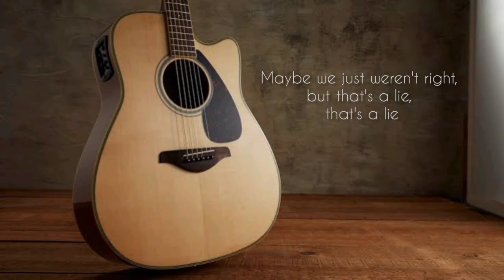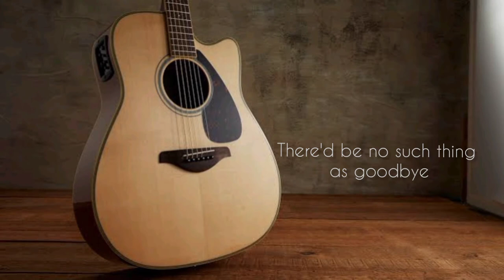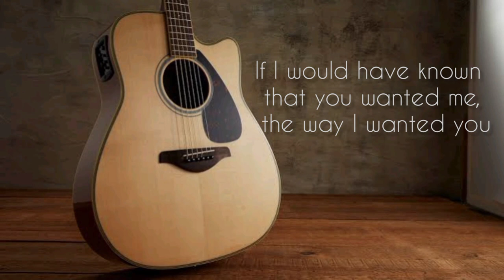Almost Is never enough Acoustic Cover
I record this guitar, enjoy. Just For fun and produktif in PPKM Versions.